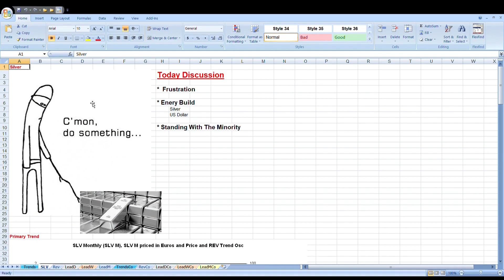Gold & Silver 010424 HD Preview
Discussion about